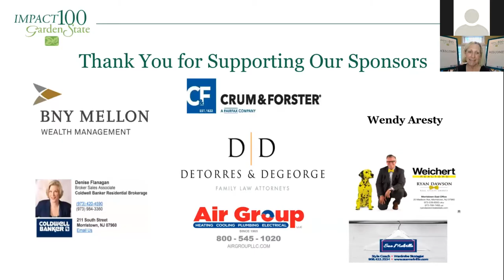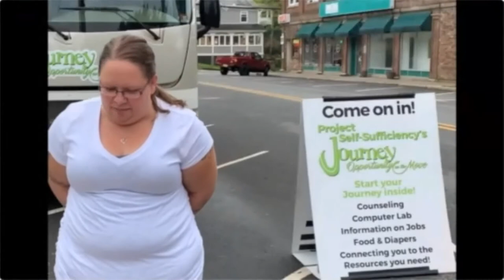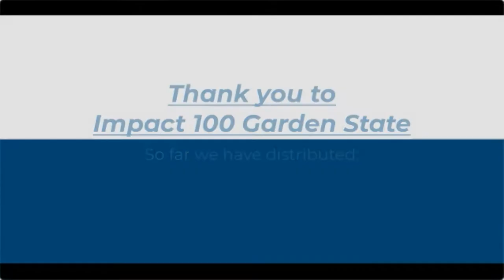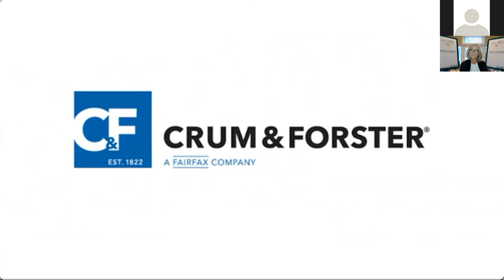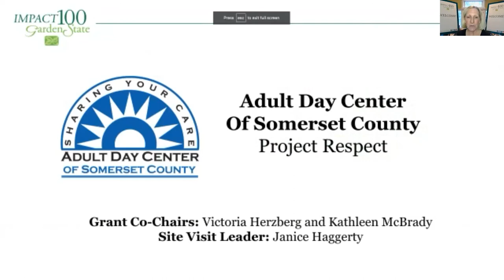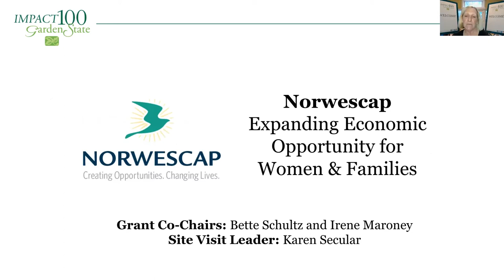2021 Impact100 Garden State Annual Awards Event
Impact 100 Garden State is a women-led, all volunteer, philanthropic organization that empowers women to provide high impact, transformational grants to local nonprofits that reach under-served populations in Morris, Passaic, Somerset, Sussex and Union counties, New Jersey. Each member contributes $1,000 a year and that donation is pooled for collective giving.